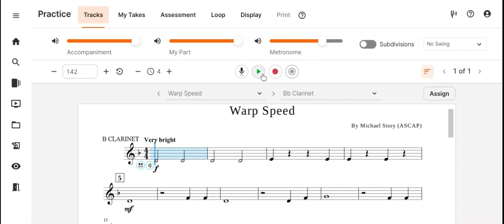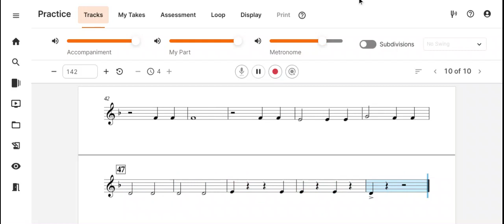Warp Speed - Clarinet